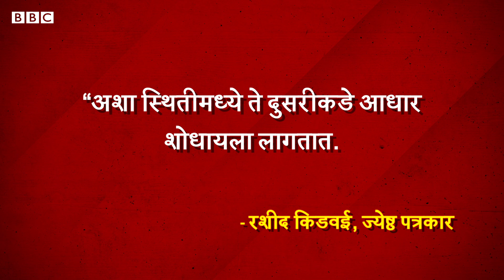गोव्याचं राजकारण अस्थिर का झालं आहे? | Why Politics of Goa is in doldrums?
गोवा विधानसभेत इतका ड्रामा सुरू आहे की आता गोवेकरांना आश्चर्याचे धक्केही बसणं बंद झालं असेल. या छोट्याशा राज्यात आधी काँग्रेस आणि नंतर भाजपचा दबदबा आहे.
या छोट्याशा राज्यातलं राजकारण तसं नेहमीच अस्थिर होतं. पटापट सत्तांतर होतं. पण गेल्या 2 वर्षांत या राज्याने स्वतःचेच विक्रम मोडले.  पुढच्या 5 मिनिटांत आपण पाहूया गोव्यात काय काय होतंय आणि त्यामागचं राजकारण काय आहे.